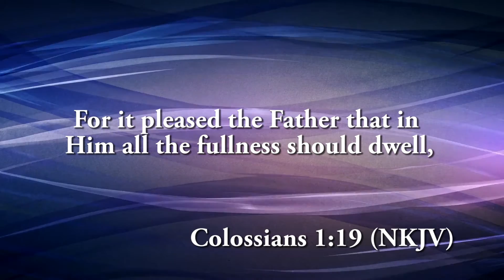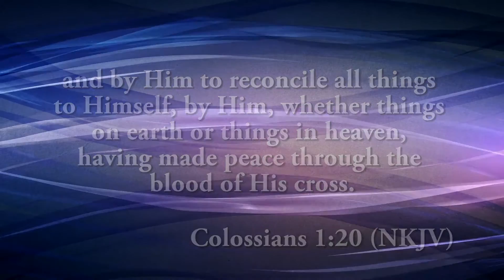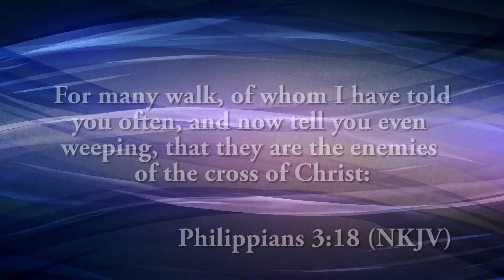THE BLOOD OF HIS CROSS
Pastor Donald G. Leavell
Telephone:
Church Office
Corpus Christi Christian Fellowship
6602 S. Staples St.
Office Hours: Monday -- Thursday 8:00am-- 5:00pm Friday 8:00am -- 1:00pm
SERVICE TIMES
Sunday 8:30am & 10:30am
Wednesday Evening-7:00pm
There is a place for you in one or more of our FELLOWSHIP CONNECTIONS.